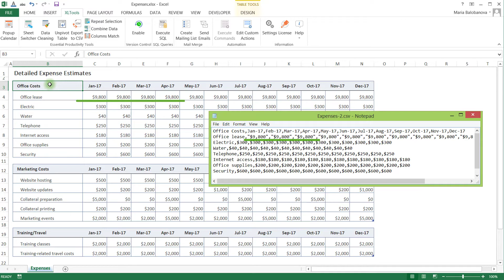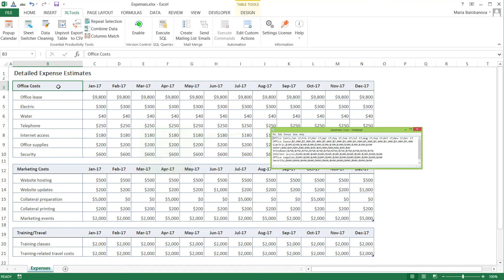Easily save selected Excel ranges as CSV files with the Export to CSV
This brief overview of the XLTools Export to CSV add-in for Excel shows:

- How to export selected ranges from Excel to CSV
- How to save Excel tables in CSV format without closing the original Excel file
- How to export formatted numbers to CSV
- How to save Excel as CSV with a different delimiter (semicolon, tab or a pipe) instead of a standard comma, and more

Suitable for Microsoft Excel 2016, 2013, 2010, 2007, and desktop version of Office 365 (32-bit and 64-bit).